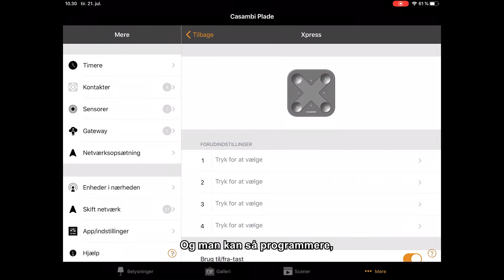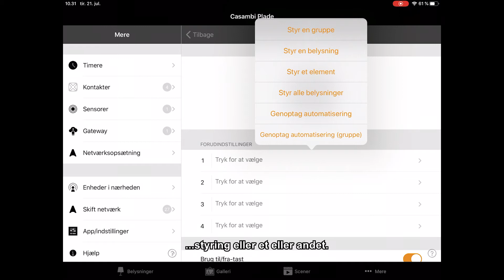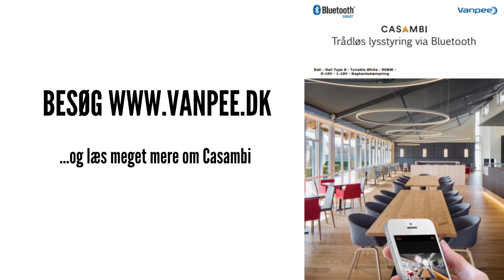Casambi Ep. 08: Tilføj trådløst Xpress tryk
I denne video viser vi, hvordan man tilføjer et trådløst Xpress tryk i Casambi app'en. Vi gennemgår desuden hvordan man programmerer knapperne på Xpress trykket.